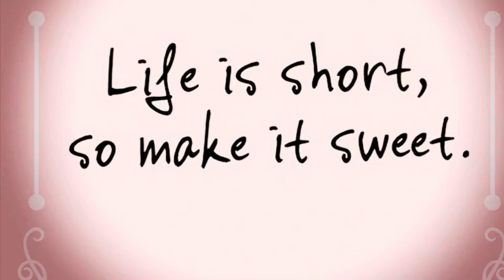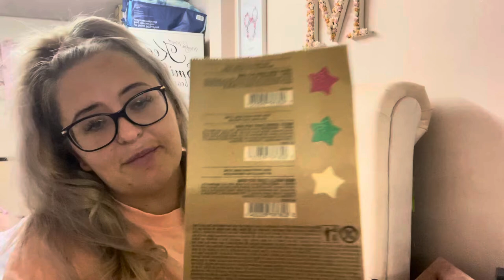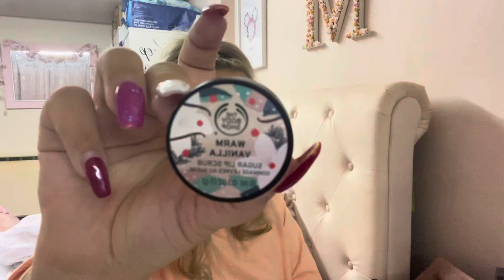Body shop Christmas scents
My first ever YouTube video
Let’s chat Christmas bodyshop scents
More details about what’s in them